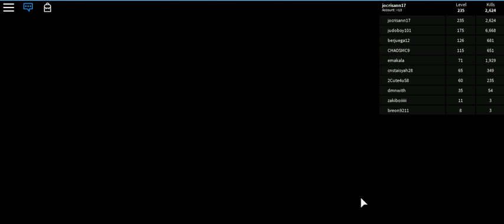roblox 2019 -19